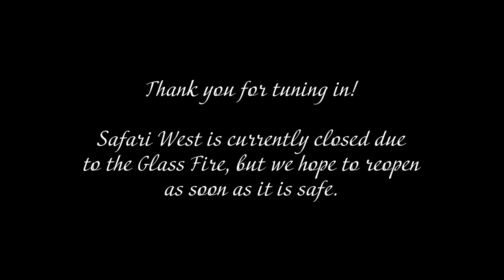Comments on the Glass Fire with Peter Lang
Its been a while since we had a new episode of 'Personal with Peter' but we had to put something together to discuss the current events in relation to the nearby Glass Fire Incident. At this time, Safari West is closed but does not appear to be in the path of the wildfire.